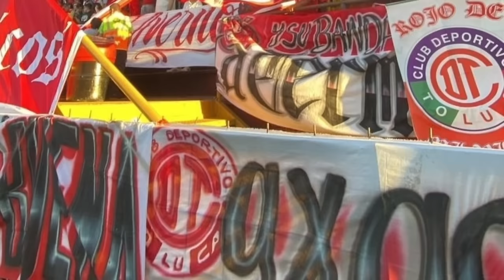TICOS EXPLOTAN en vivo ¡TOLUCA SIN SUS TITULARES NOS GANO, EN LA VUELTA NOS VAN A GOLEAR!